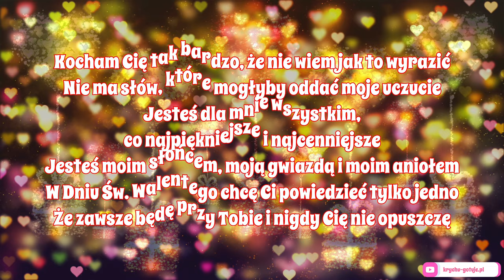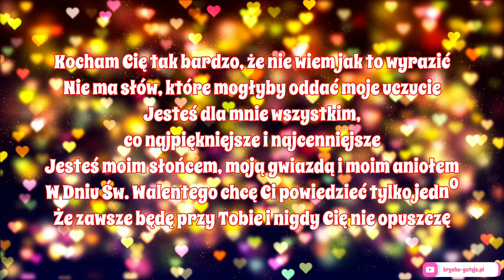💖💖💖 9 ŻYCZEŃ NA WALENTYNKI 💖💖💖 wyślij życzenia na Walentynki. Życzenia dla niej jak i dla niego!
9 życzeń na Walentynki. Z okazji Walentynek przesyłam życzenia do wysłania 14 lutego. Walentynki 2024.
Z Tobą każdy dzień jest wyjątkowy i niepowtarzalny
Z Tobą każda chwila jest pełna radości i uśmiechu

Kocham Cię tak bardzo, że nie wiem jak to wyrazić
Nie ma słów, które mogłyby oddać moje uczucie
Jesteś dla mnie wszystkim, co najpiękniejsze i najcenniejsze
Jesteś moim słońcem, moją gwiazdą i moim aniołem
W Dniu Św. Walentego chcę Ci powiedzieć tylko jedno
Że zawsze będę przy Tobie i nigdy Cię nie opuszczę